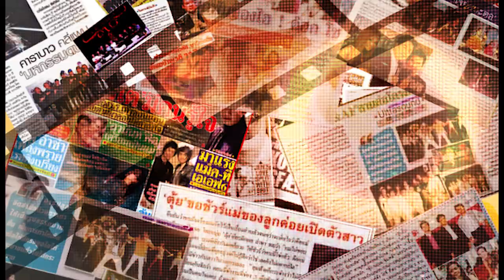ฟินิกซ์ เปิดโซนใหม่ OTOP DESTINATION รวมของดีภูมิปัญญาฝีมือคนไทยที่ดีที่สุดในกรุงเทพฯ